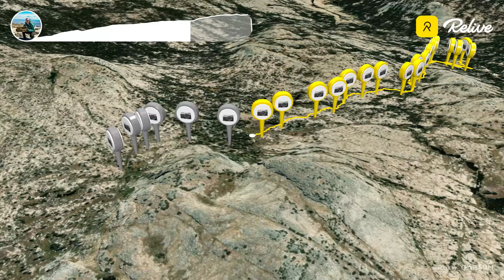PCT Day 71D